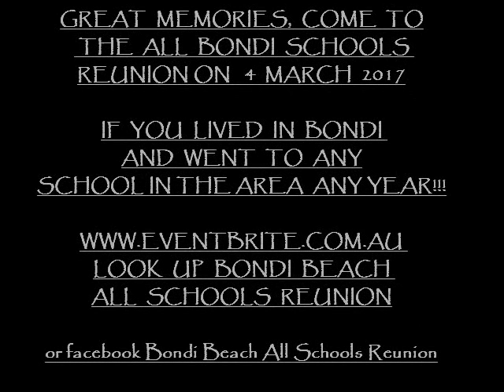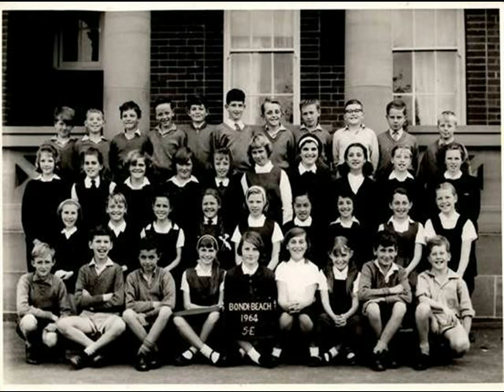BONDI BEACH PUBLIC SCHOOL - Old class photos, 1930s to 1960s,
Bondi Beach Public School - Class Photos 1930s to 1960s where take a look way back with these class photos.

bondi historian

Thank you to Ann Cairns Mrs Larnach